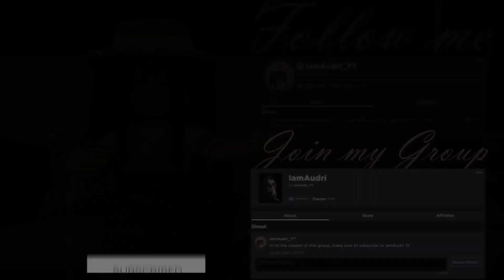bloxburg daily routine with a baby roleplay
🌸𝕺𝖕𝖊𝖓 𝕸𝖊🌸
🌸𝓗𝓮𝔂 𝓮𝓿𝓮𝓻𝔂𝓸𝓷𝓮 𝓽𝓸𝓭𝓪𝔂 𝔀𝓮 𝓪𝓻𝓮 𝓰𝓸𝓲𝓷𝓰 𝓽𝓸 𝓑𝓮 role playing a day in bloxburg going through a daily routine with baby. (rp) roleplay hope you enjoy this video🌸